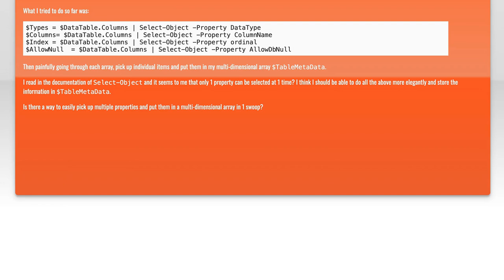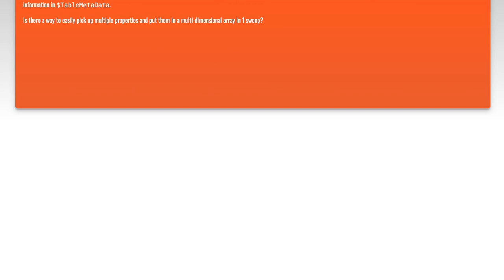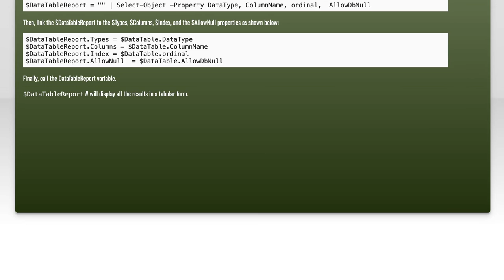PowerShell Select-Object: How to Select Multiple Properties Easily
In this video, we dive into the powerful capabilities of PowerShell's Select-Object cmdlet, focusing on how to effortlessly select multiple properties from your data. Whether you're managing system information, filtering output, or streamlining your scripts, mastering Select-Object can significantly enhance your productivity. Join us as we explore practical examples and tips to help you make the most of this essential PowerShell tool.

Today's Topic: PowerShell Select-Object: How to Select Multiple Properties Easily

Related to: powershell, select-object,